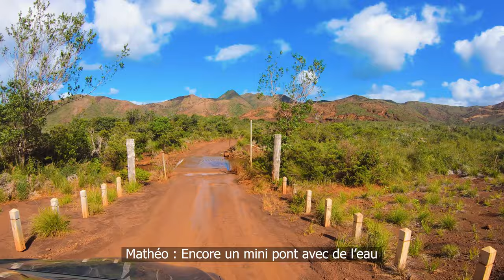On part chasser des baleines !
Deuxième tentatives pour voir des baleines, est-ce que cela sera la bonne ?